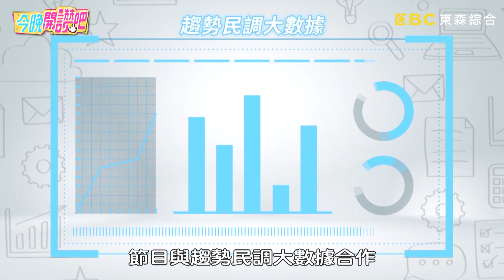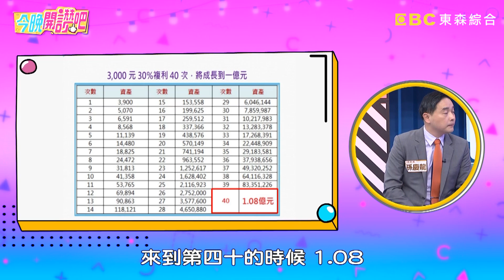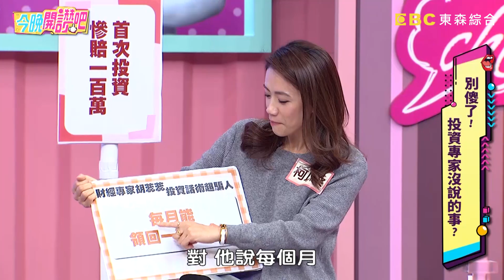昔全球首富也曾破產過8次？這樣投資讓你翻轉人生？張克帆怒：專家老是放馬後炮！羅時豐 柯以柔︱Part1/3 EP8 20210304︱今晚開讚吧​​​​​​︱週一至週五 晚間8點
主題：別傻了！投資專家沒說的事？！
藝人：柯以柔、張克帆
專家：
分析師─孫慶龍、理財專家─盧燕俐
存股達人─陳重銘、命理師─謝沅瑾

想投資又怕成為冤大頭？投資專家小撇步大公開！張克帆身為投資老手，卻慘賠數千萬？！專家一句話讓他突破盲點！柯以柔相信財金專家的話，卻讓自己首次投資就慘賠百萬，讓父親為了她花兩年補缺口？！命理大師謝沅瑾與朋友共同投資蛋塔店，卻因人情險讓自己財務陷危機？！想知道今年投資運如何？想知道股票到底該怎麼選？專家分析給你聽！更多精彩內容，請鎖定晚間8點《今晚開讚吧》！